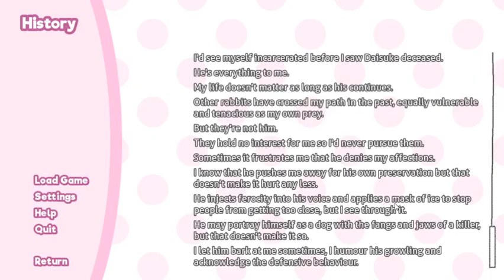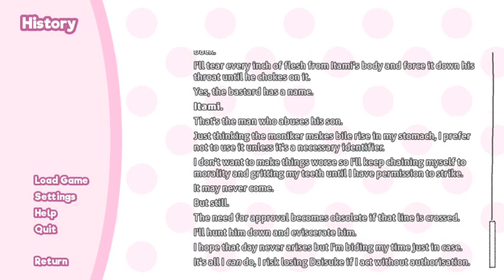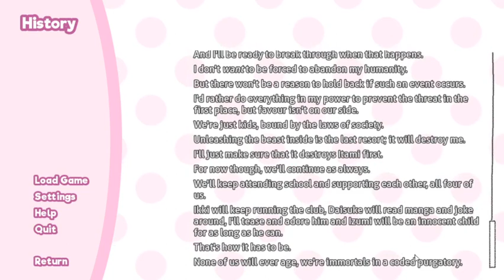Fluffyverse Lore Mods (Hiroki, Daisuke, Izumi)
i love the lore